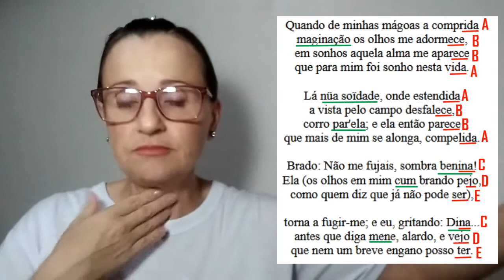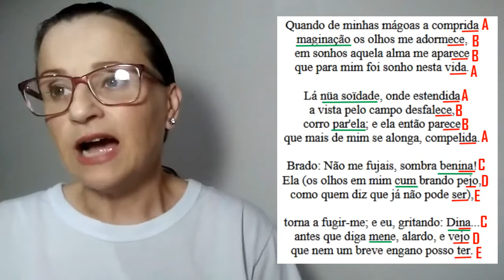Análise do poema "Quando de minhas mágoas" de Camões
Pessoal,neste vídeo eu analiso um poema de Luís de Camões chamado "Quando de minhas mágoas". Um poema lírico.Lindo ! Ele faz parte do livro "Sonetos, de Luís de Camões e encontra-se disponível no link abaixo: